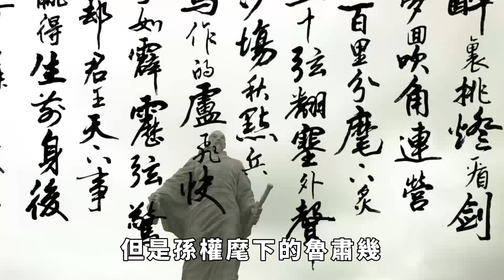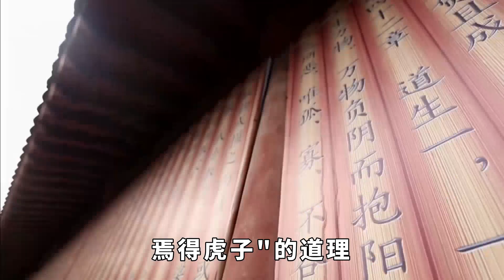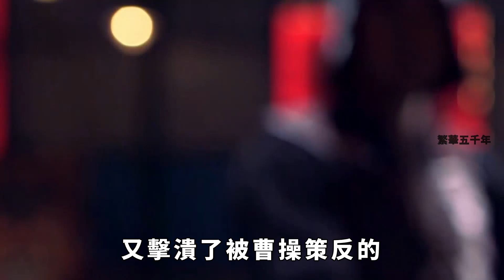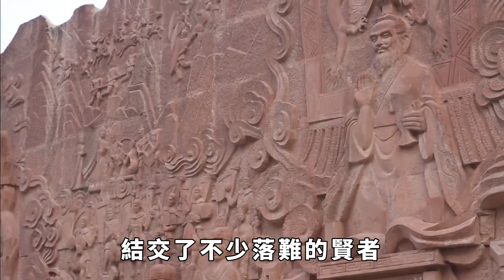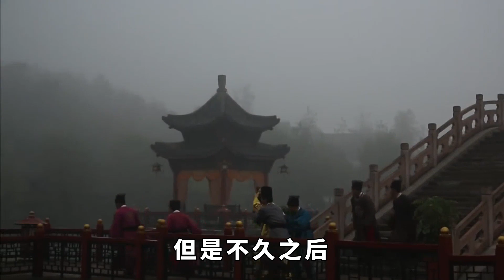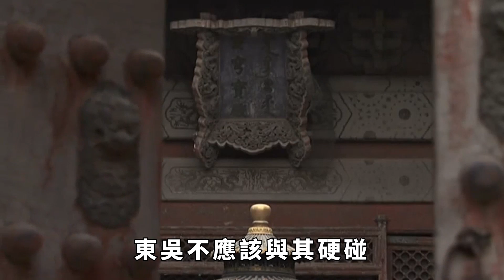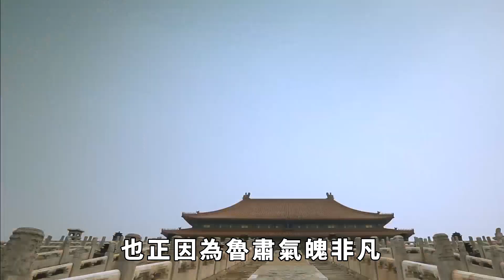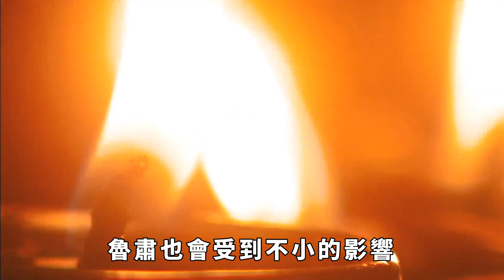魯肅幾乎沒有戰績，為何能與周瑜呂蒙陸遜齊名，並稱東吳四英傑？ 【繁華五千年】歷史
東漢末年，是三國鼎立的時代，烽火連天不休，各種陰謀詭計、爾虞我詐，層出不窮。這是混亂的年代，也是英雄輩出的年代。不管是稱霸各國的統治者如劉備、曹操、孫權，還是各國的智囊如諸葛亮、司馬懿等人，都在每場的戰役中立下功勞。但是孫權麾下的魯肅幾乎沒有什麼太大的功績，可卻是與周瑜、呂蒙、陸遜三人齊名，並稱為"東吳四英傑"。可在《三國演義》中，魯肅的形象就是一個憨厚的老實人，難道只是老實人就能被稱為"英傑"嗎？這究竟是怎麼一回事？在說魯肅為什麼會成為"東吳四英傑"之前，應該先知道其他"三傑"做了什麼事情，對東吳做出了什麼樣的貢獻，被稱為了"英傑"，而魯肅與他們是不是有什麼相似之處，才能和他們做出來的功績相提並論，也被稱為"英傑"？